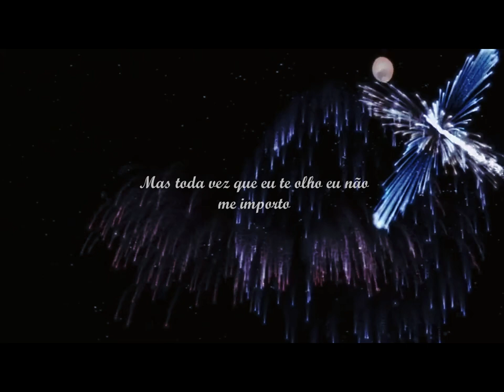Somebody to You - The Vamps | Lengendado/ Troy & Gabriella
Movie: High School Musical
Song: Somebody to you - The Vamps